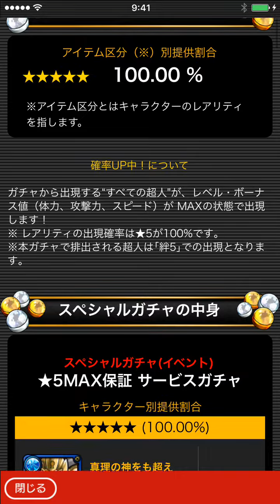【マッスルショット】星5確定シングルガチャ!「星5MAXサービスガチャ」逝ってみた。キン肉マンマッスルショット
星5出現確率100パーセントです。あぁ萌える〜w